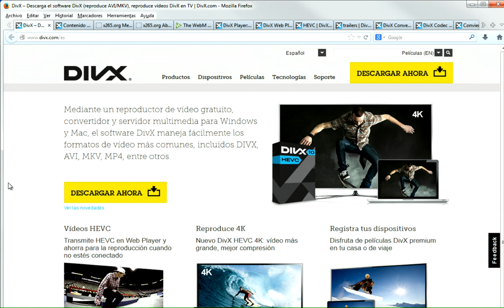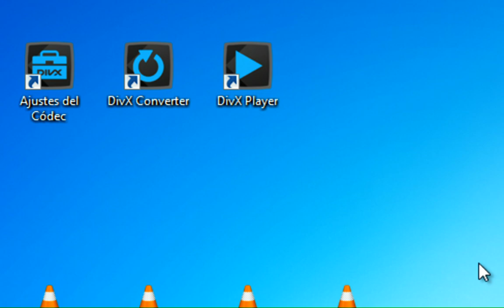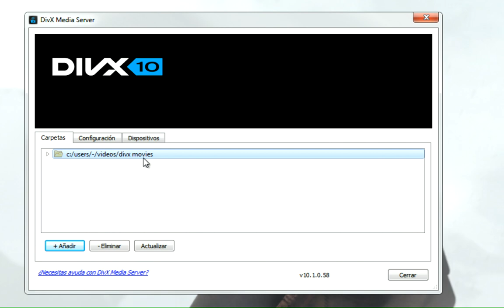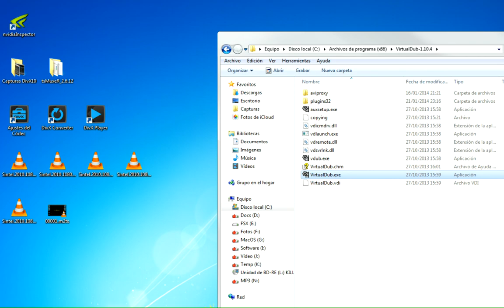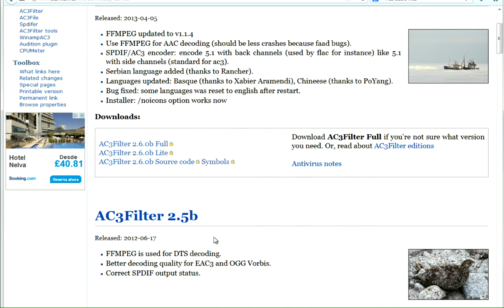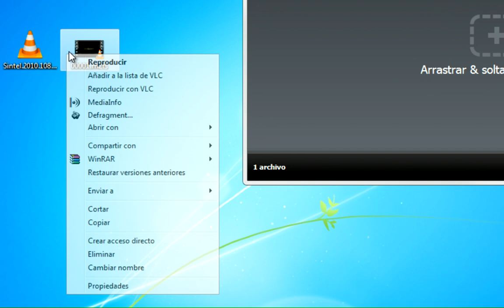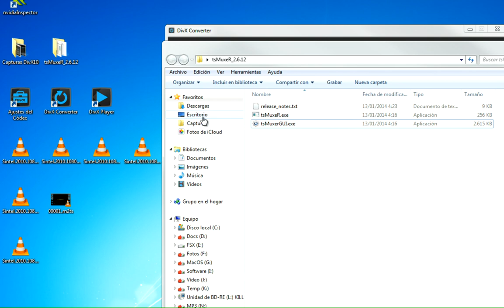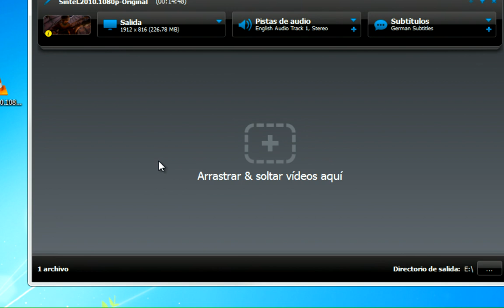Análisis de DivX10 (HEVC / H.265)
Contenidos:
00:00 - Introducción a DivX 10 y H.265
03:57 - Contenido del pack DivX 10
05:56 - DivX Player
15:20 - DivX Codec
17:06 - Plugins MPEG-2 (de pago) e importación de películas DVD y Blu-Ray
20:06 - Plugins de audio (de pago)
20:41 - Documentación en PDF y videotutoriales
23:53 - Instalación filtro AC3 para decodificar audio de DVDs
24:51 - HEVC: Comparativa de calidad con el H.264
29:05 - DivX Converter: problemas para importar M2TS con múltiples audios/subtítulos
29:49 - DivX Player: no abre archivos M2TS de un Blu-Ray
30:22 - DivX Converter: borrado de archivos tras error de importación M2TS
33:42 - TsMuxer: conversión a M2TS desde MKV
37:27 - Interfaz y opciones de DivX Converter